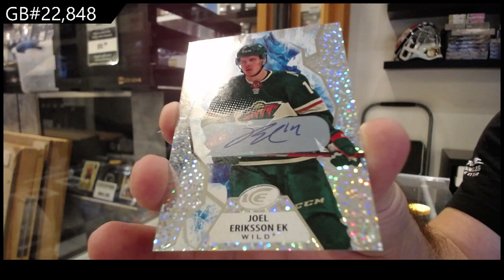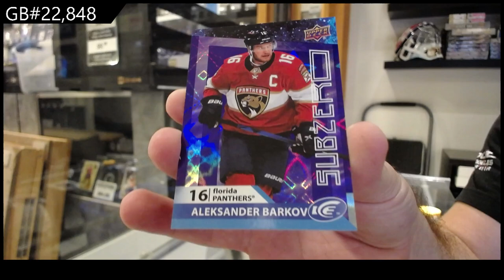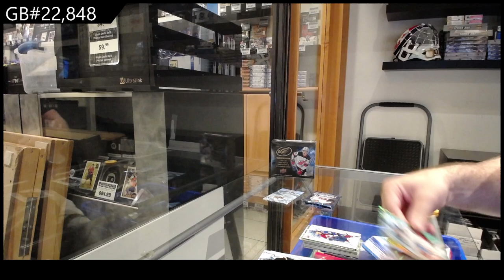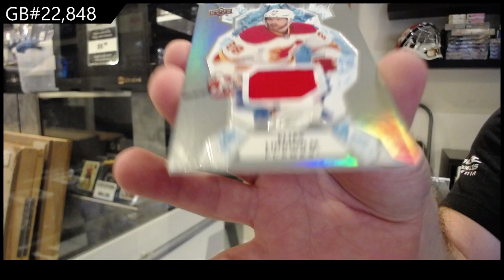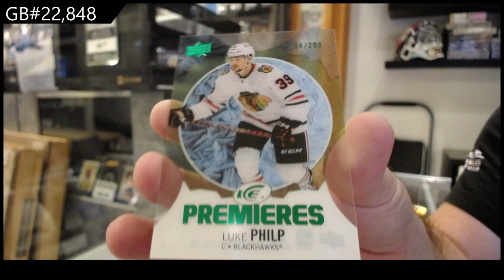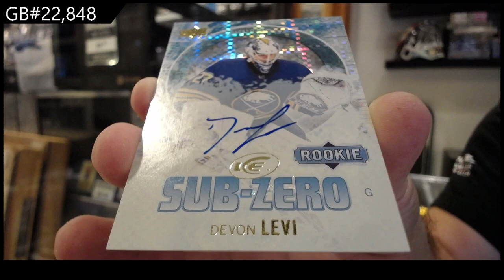21-22 UD Ice & 23-24 UD Ice Hockey 3 Box Break - CNC GB #22,848